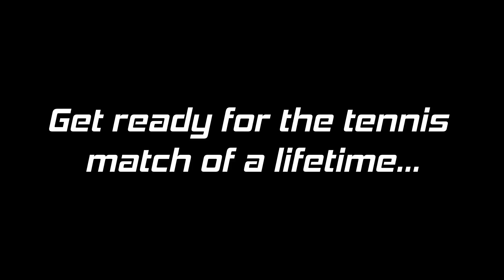GTA Online: Tryhard Score Warrior Gets Taught a Lesson On The Tennis Court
The tennis match you've all been waiting for is now finally here. Watch as this tryhard gets juked out multiple times on the court.

📃 CREW INSTRUCTIONS

1. Public social club account, make gamertag visible
2.

5️⃣ TOP 5 SUBMISSION INSTRUCTIONS

1. Upload UNEDITED clip to YouTube as Unlisted
2. Email the video link to along with a line saying "I give GhillieMaster permission to use this clip in a video..." with the subject line containing the theme of the submission. Also write what name you want to be called by in the video.

CURRENT THEME: WILDCARD (Send me any kill)

🎵 MUSIC USED IN VIDEO:

1st Song:
Title :: Eye in the Sky: Cars 2
Track is composed by :: The Alchemist and Oh No

2nd Song:
GTA Online Deathmatch Theme #8

Title :: DLC Assault Tech Seven
Track is composed by :: Unknown